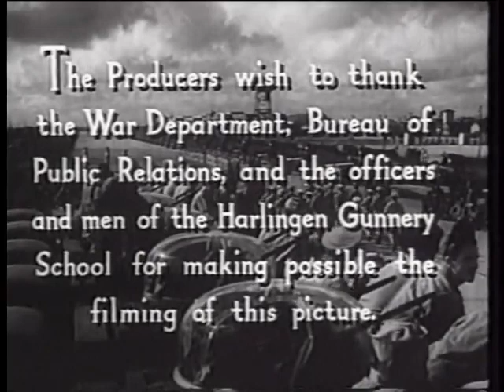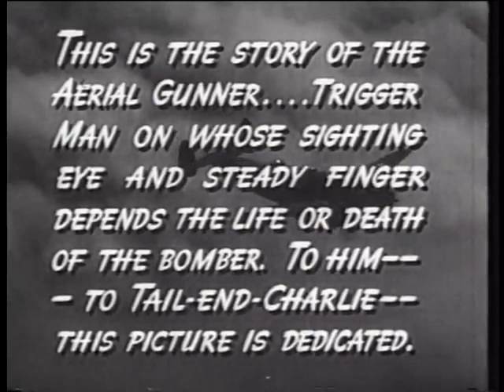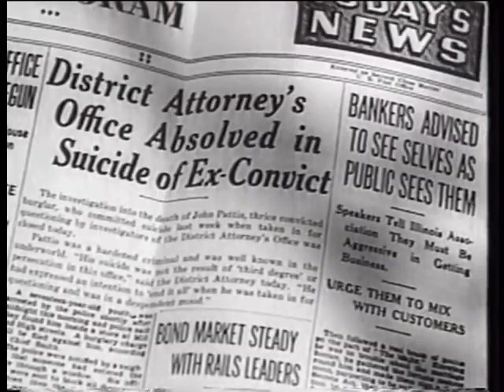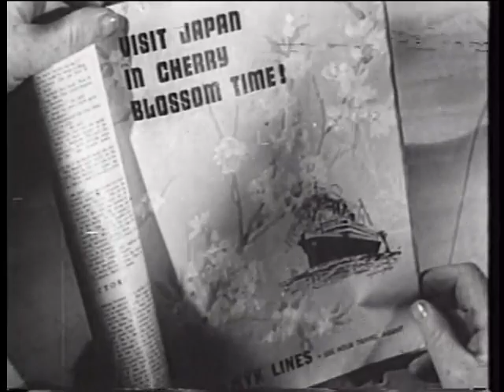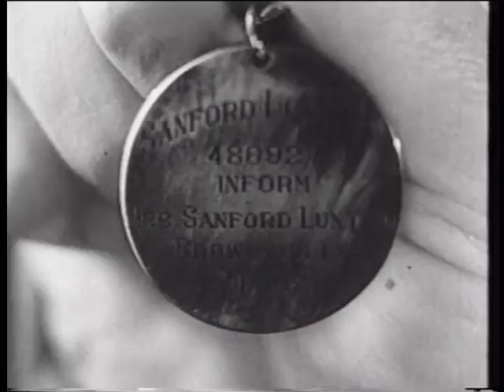Ariel Gunner | The WWII Film About Rivalry and Sacrifice | Full movie | Free Movies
Aeriel Gunner is a 1943 World War II propaganda film. The film tells the rivalry between John Davis (Richard Arlen), a former policeman, and Foxy Pattis (Chester Morris), who blames the police for the death of his criminal father. They both join the American Air Force and Foxy becomes John’s instructor. John manages to complete the course despite Foxy’s pressure and becomes a bomber pilot. Foxy is his gunner. While trying to escape from the plane shot down by the Japanese during a mission, Foxy sacrifices himself to protect John and the other crew members .

The film was based on an idea by Army Lieutenant Jack Dailey, who worked in the public relations department of Harlingen Air Force Base. The film also features actors such as Jimmy Lydon, Amelita Ward and Robert Mitchum.